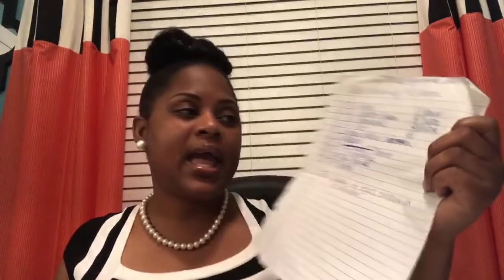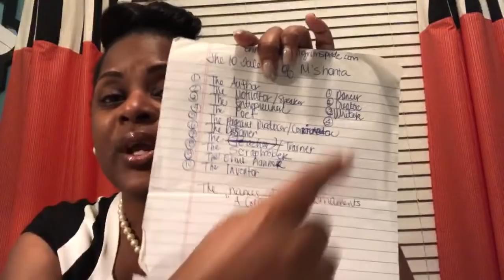What was I Created to Do? | Tips for Finding Your PURPOSE in Life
If you have ever wondered what you were created to do... this is the perfect video for you! In this video I share biblical and practical tips on how to find your purpose in life!